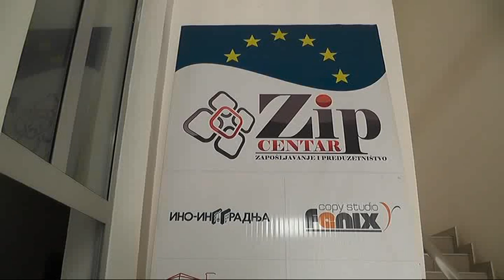JOB INFO CENTAR